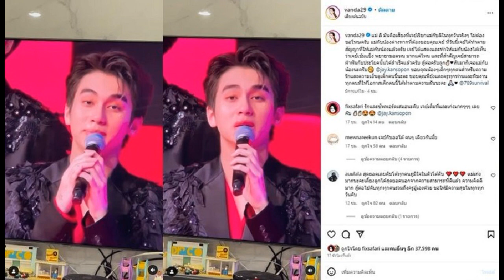ย้อนคลิป จ๊ะ เล่าเข้าวงการแรกๆ ไหว้คนๆหนึ่งไม่รับไหว้ คนแรกที่โทรหาคือ ได๋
จนมารู้ ร้องไห้ทั้งๆที่เราไม่เคยไปทำอะไรเขาเลย ย้อนคลิป จ๊ะ เล่าเข้าวงการแรกๆ ไหว้คนๆหนึ่งแล้วเขาไม่รับไหว้ คนแรกที่โทรหาคือ ได๋

รายการตีท้ายครัว ย้อนคลิป จ๊ะ นงผณี ขณะเคยออกรายการตีท้ายครัว พร้อมข้อความ จ๊ะเจอผู้ใหญ่ไม่รับไหว้ เป็นคลิปตอนหนึ่งในรายการ ขณะสาวจ๊ะเล่าตอนเข้าวงการมาแรกๆ ว่า ตอนหนูเข้าวงการแรกๆ หนูยกมือไหว้คนๆ หนึ่ง แล้วเขาไม่รับไหว้ คนแรกที่หนูโทรหาคือพี่ได๋ (ไดอาน่า) เลยนะ

แล้วหนูร้องไห้ หนูไปสวัสดีเขา แล้วเขาก็ไม่รับไหว้ เหมือนกับมีกระแสมาว่าเขาไม่ได้ชอบหนู ทั้งๆที่เราไม่เคยไปทำอะไรเขาเลย เราก็โทรไปร้องไห้กับพี่ได๋ พี่ได๋เขาก็บอกว่า อยู่วงการนี้เราควรที่จะทำตัวยังไง ไม่อยากให้ไปคิดอะไรมาก (คลิป)